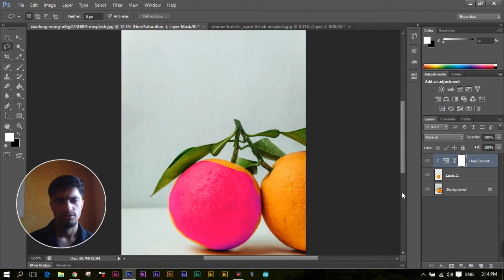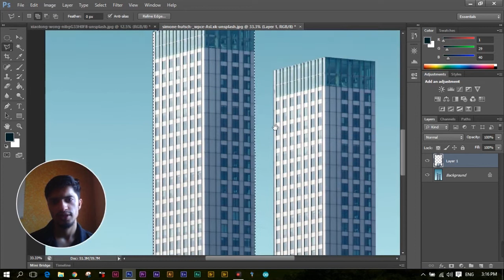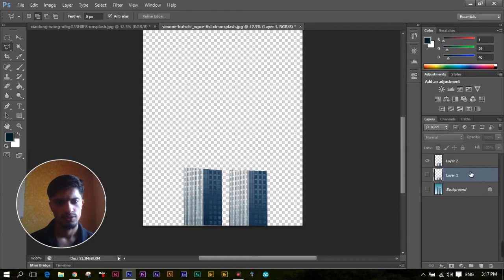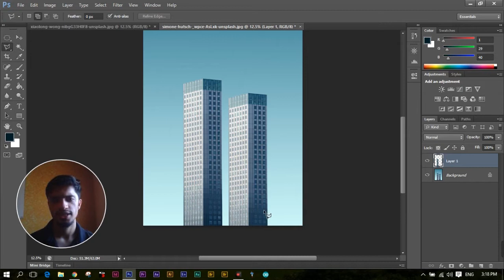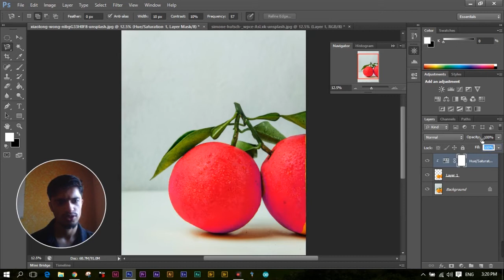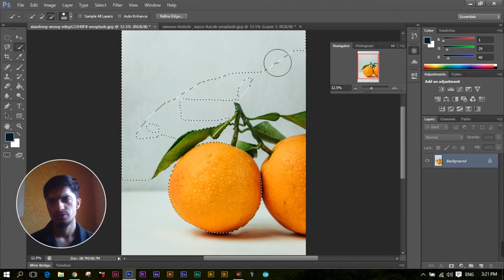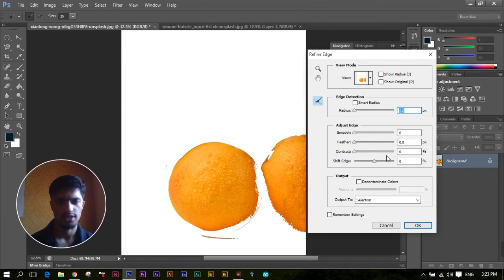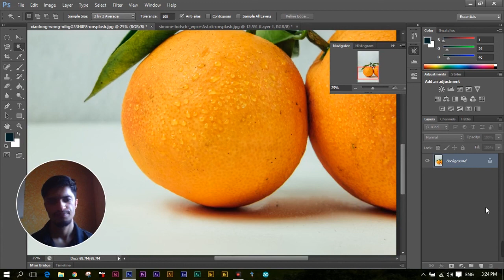Lasso and Wand Tool | Photoshop Training-03 | Skillism | Sher Afzal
Lasso and Wand tool is also basic selection tools of Photoshop.In Lasso its combination of Polydon lasso tool and magnetic lasso tool. Wand tool also has two tools like quick selection and magic selection.